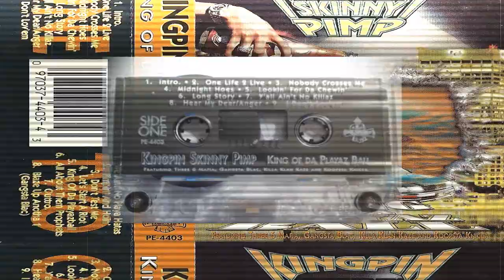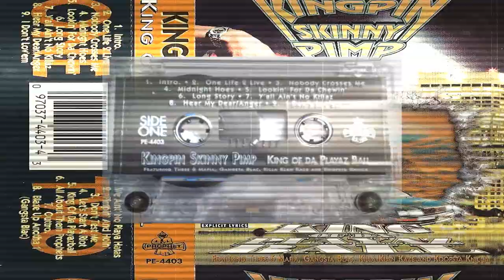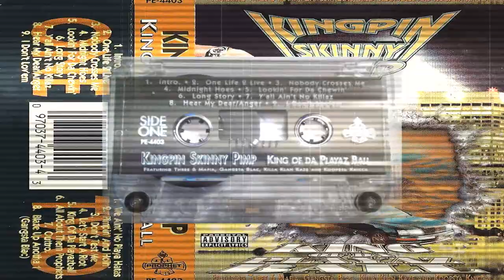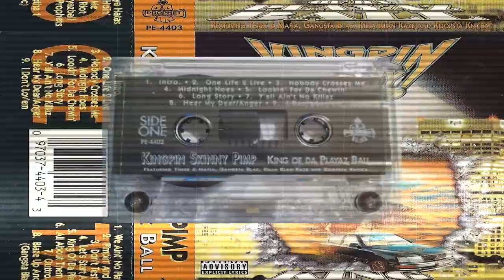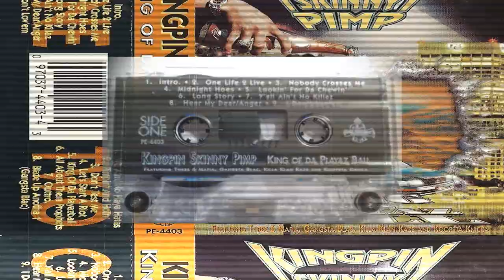Kingpin Skinny Pimp - Nobody Crosses Me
Kingpin Skinny Pimp - Nobody Crosses Me - tape ripped  & encoded by the homie Abu King